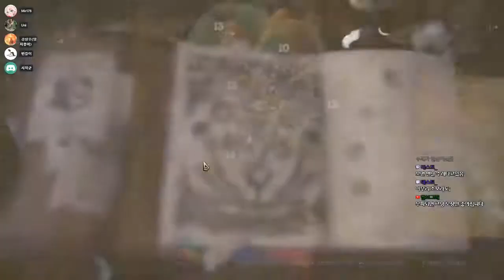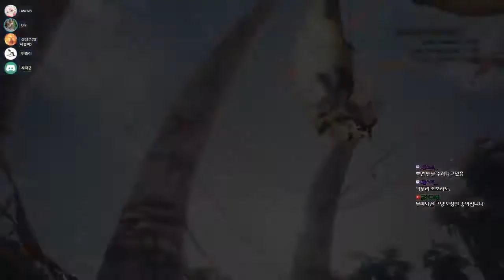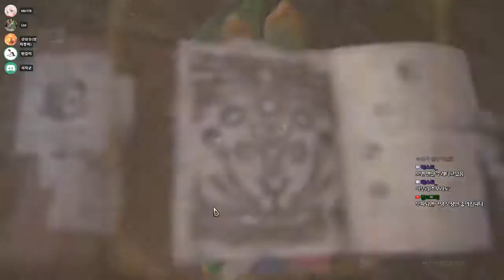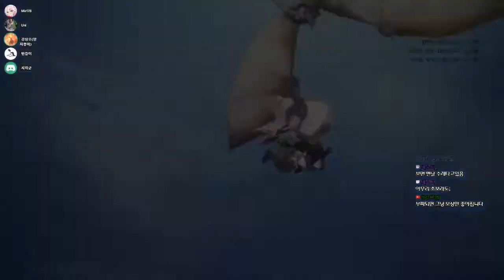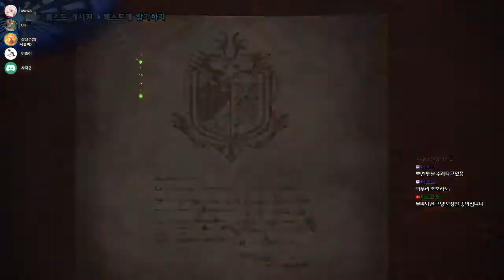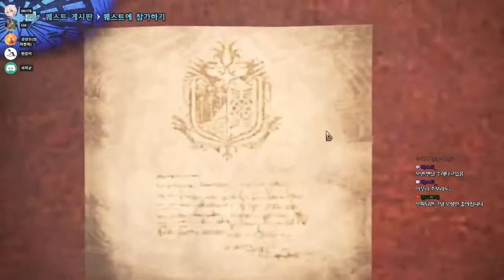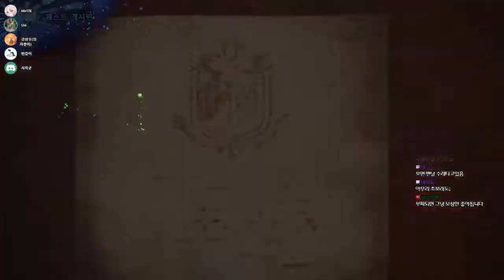[몬헌월드PC] [71] 그외 잡다 재료구하러! [Monster hunter: World] [180816]